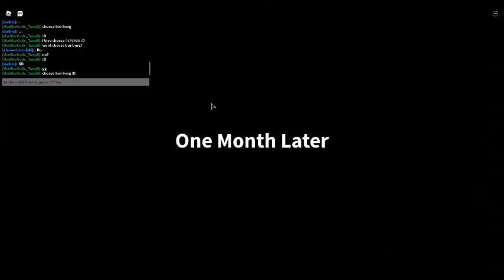extra field trip z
another one because the other one cut off